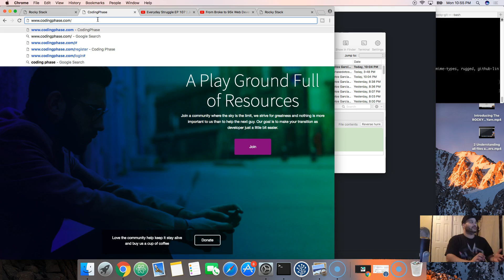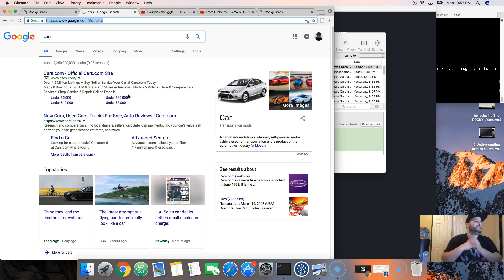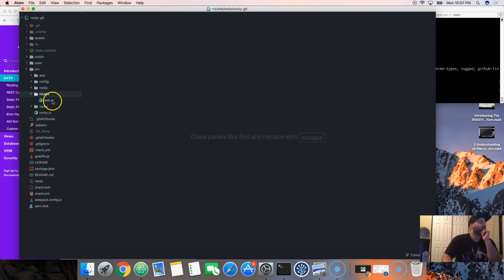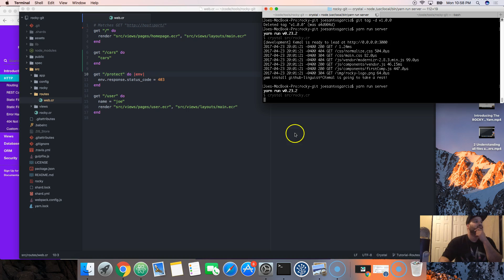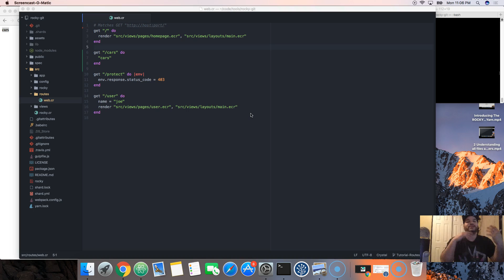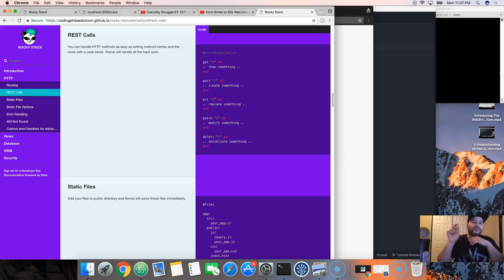Rocky Stack: #3 Routing and Get Requests